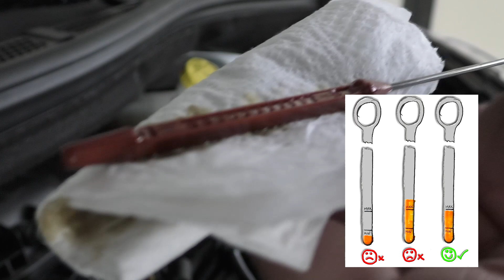Cápsula de la carrera Mecánica Automotriz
Conoce un poco más de la carrera de Mecánica Automotriz, alumnos de esta carrera muestras parte de su formación.